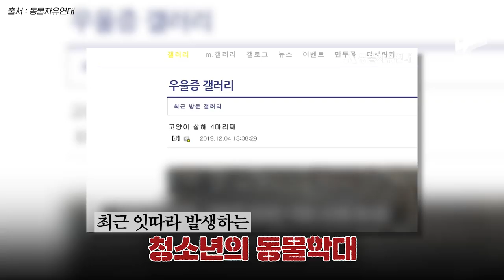어미가 보는 앞에서 아기 고양이 학대하고 결국 살해한 18세 A군, 도대체 왜 이럴까? / 14F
부산의 한 PC방에서 아기 고양이가 잔혹하게 학대를 당한 뒤 죽임 당했습니다. 가해자는 이 PC방의 아르바이트생, 18살 A군이었습니다. 범행을 부인하다 CCTV 영상에 덜미를 잡히자, “여자친구와 헤어져 기분이 나빴다”고 진술했습니다.